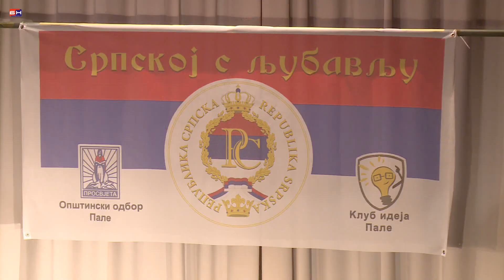Srpskoj s ljubavlju - Pale